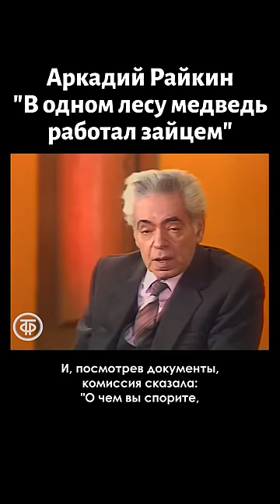Аркадий Райкин "В одном лесу медведь работал зайцем" (1981)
Аркадий Райкин читает басни в прозе писателей М.Азова и В.Тихвинского.
Досъемки к передаче "Кинопанорама".
Главная редакция кинопрограмм, 1981 г.